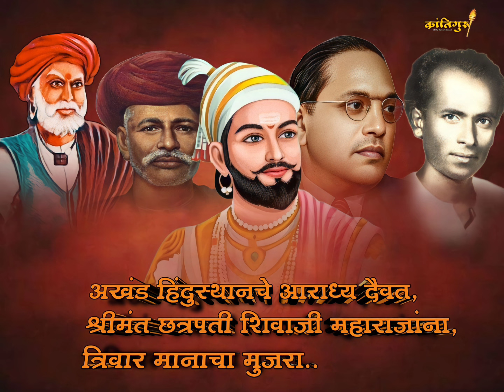chatrapati shivaji maharaj vir lahuji vastad salve baba saheb ambedakar mahatma fule annabhau sathe